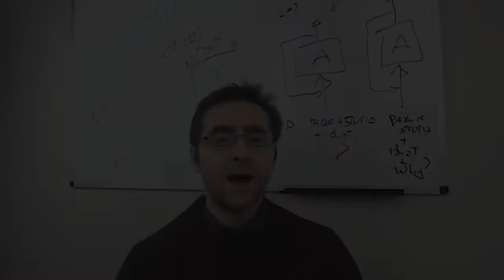Real Time Analytics is a game changer for Retail says Jesus Sanchez serial entrepreneur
Real time decision making overcomes customers history in moder retail analytics says  Jesus Sanchez big data veteran.